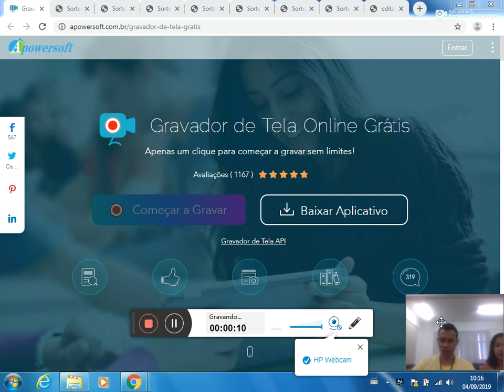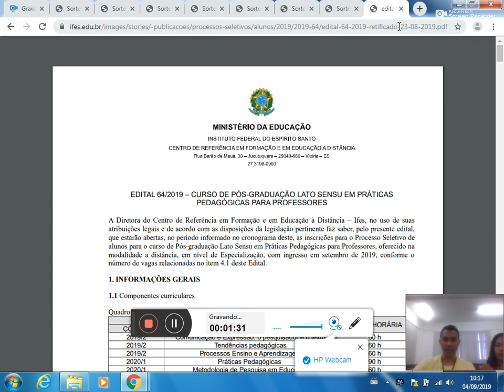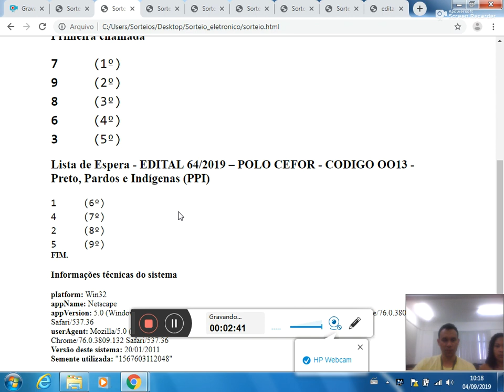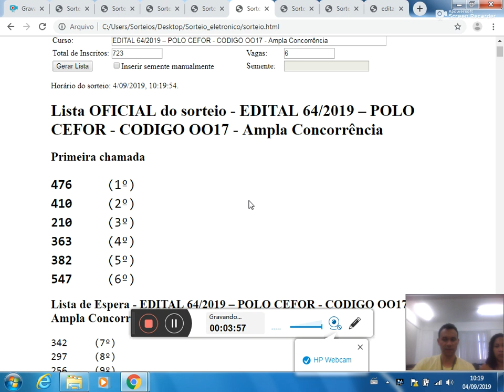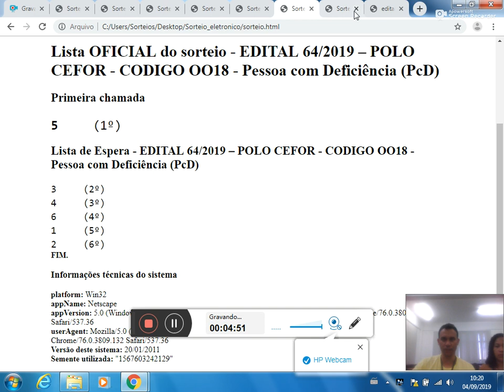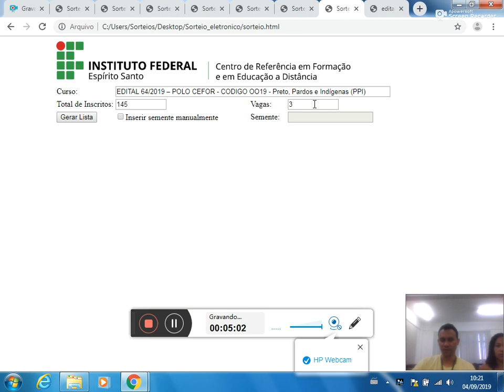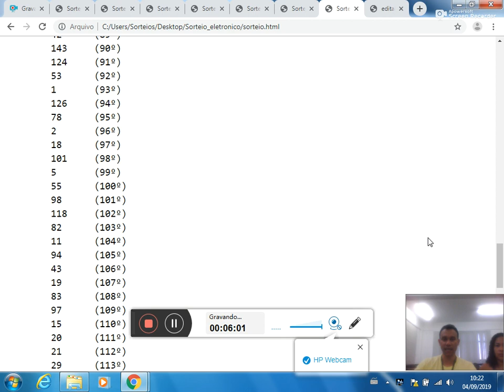Sorteio eletronico Edital 64 2019 Polo Cefor